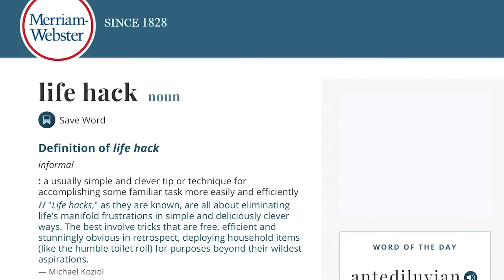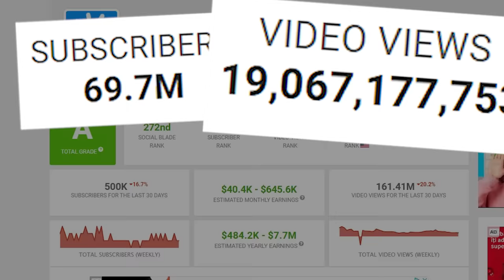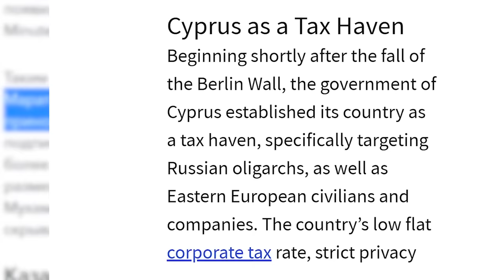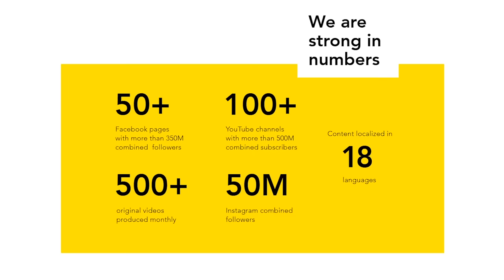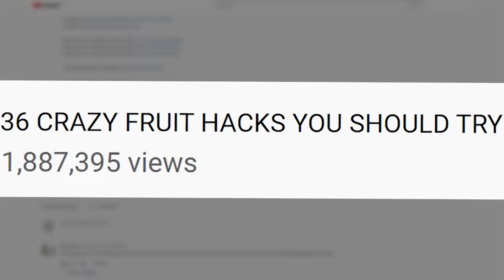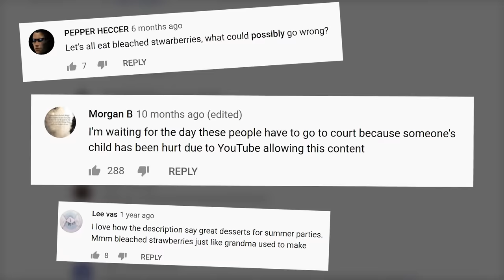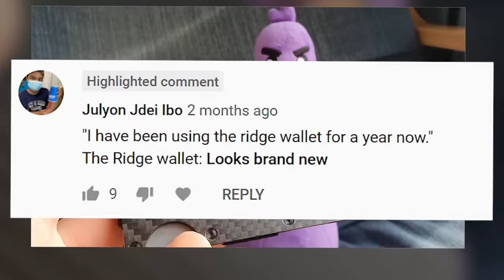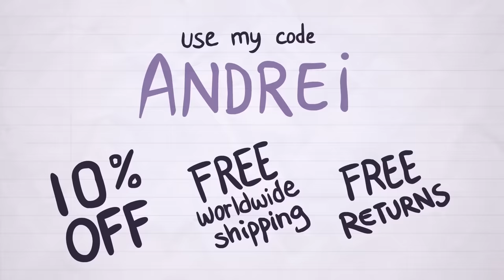How LIFE HACKS ruined the Internet.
Life Hacks as a genre has seen a huge evolution in the past several years, with channels like 5-MinuteCrafts, So Yummy or Troom Troom, prompting many critics and even more parody videos and people roasting the objectively terrible videos these channels have been putting out. Despite all backlash, though, channels like 5-Minute Crafts continue to skyrocket, TheSoul Publishing (the company running the channel) becoming just this October, the number one media company in the world, topping Disney, Viacom and WarnerMedia. With over 70M subscribers and 19B views, 5MinuteCrafts proves the unfortunate truth, that the algorithm doesn't reward quality, but quantity. And when it's quantity over quality, when content farms get more spotlight than actual content creators, the creative market suffers. Today we talk about this phenomenon, and more.

CREDITS:

Andrei Terbea - Lead Animator